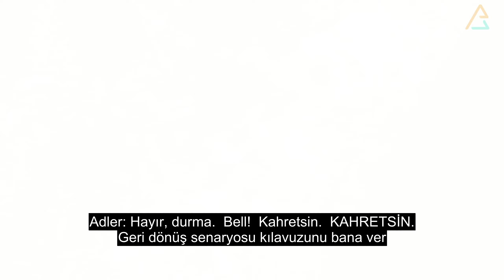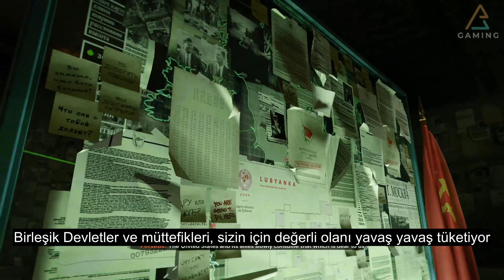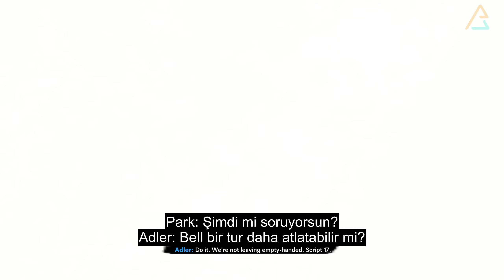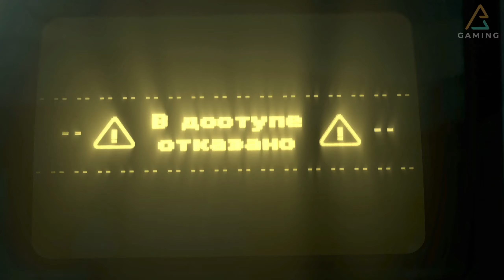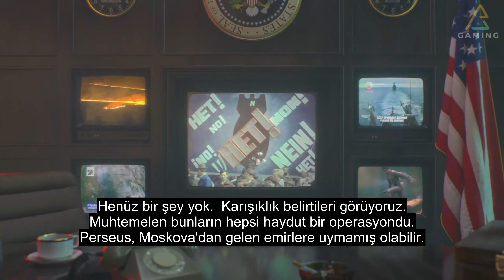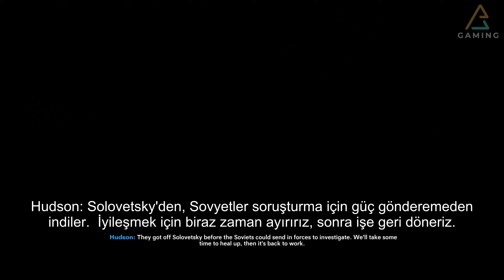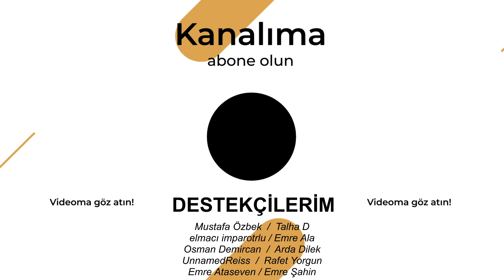#6 Tepkili! | Call of Duty: Black Ops Cold War Türkçe Altyazılı Bölüm 6 Final [2k 60 Fps]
►Ekipman:
Anakart : ASUS PRIME B365M-K
İşlemci : INTEL i5 9400F
Ekran Kartı : Nvidia Geforce RTX2060 Asus Tuf
Ram : F4-3000C16S-16GVRB
SSD : James Donkey 240 Gb
Mikrofon : Blue Snowball Ice

Call of Duty: Black Ops Cold War
Call of Duty: Black Ops Cold War Final
Call of Duty: Black Ops Cold War Oyna
Call of Duty: Black Ops Cold War Türkçe
Call of Duty: Black Ops Cold War Türkçe Yama
Call of Duty: Black Ops Cold War Türkçe Oynanış
Call of Duty: Black Ops Cold War Oynuyoruz
Call of Duty: Black Ops Cold War Walkthrough
Call of Duty: Black Ops Cold War Gameplay
Call of Duty: Black Ops Cold War Oynanış
Call of Duty: Black Ops Cold War İndir
Call of Duty: Black Ops Cold War Türkçe Lets Play
Call of Duty: Black Ops Cold War Türkçe Dublaj
Call of Duty: Black Ops Cold War Türkçe Altyazılı
Call of Duty: Black Ops Cold War Türkçe Altyazı